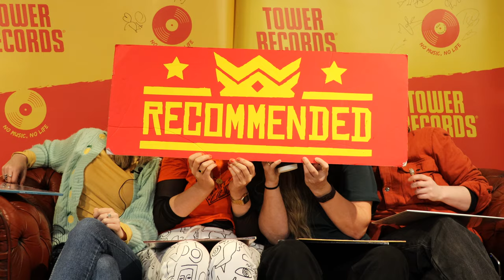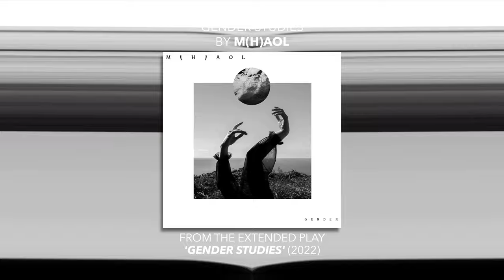Pillow Queens - Tower Recommended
Pam, Cathy, Rachel and Sarah from Pillow Queens brought a lovely and cheery energy one very early Wednesday morning to chat about some albums they recommend you check out.

Pillow Queen's picks
Heartworm - Whipping Boy - Vinyl
Licorice Pizza Soundtrack - Vinyl
Marigold - Pinegrove - Vinyl
Gender Studies - M(h)aol - Vinyl
Punisher - Phoebe Bridgers - Vinyl